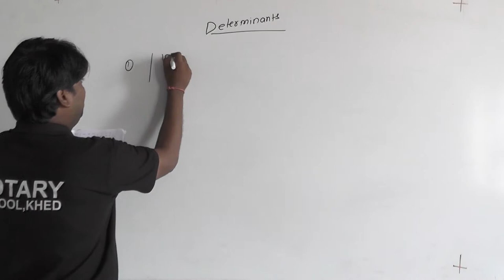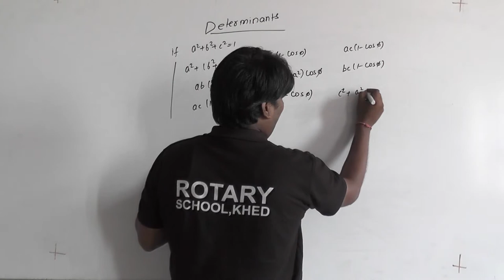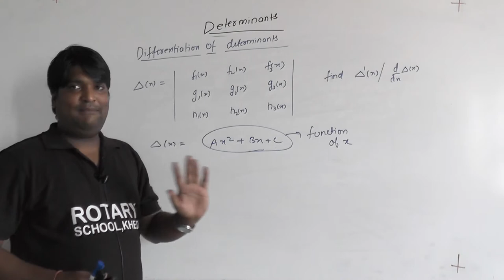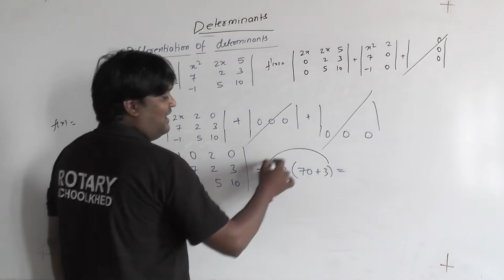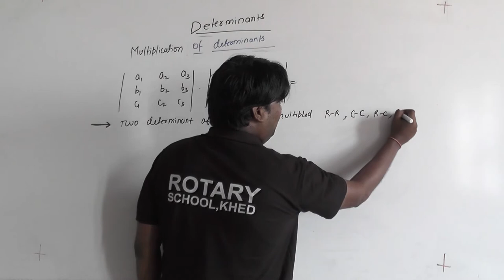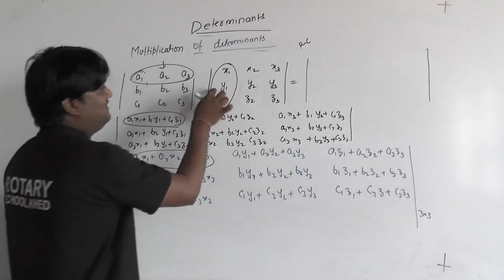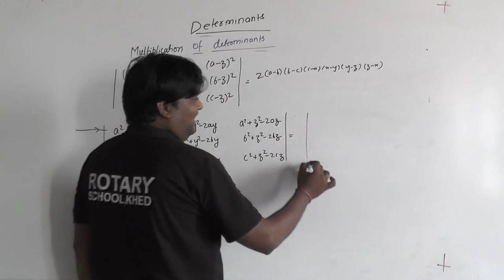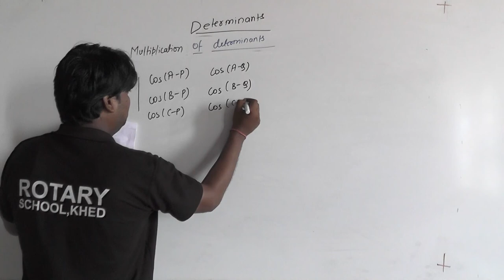Determinants Lect 6